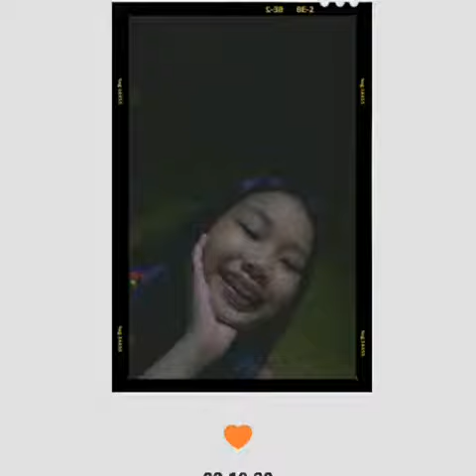Sept 9 2021